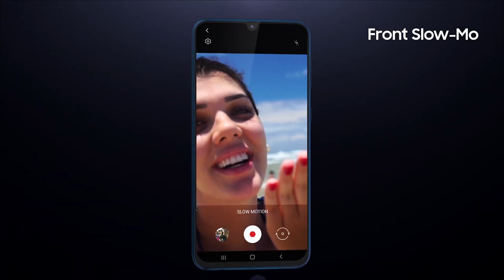MegaMonster Specifications | Perfect Mid-range | ValueForMoney Smartphone @ 30k | SAMSUNG | नेपालीमा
Are you searching for a phone of less than Rs.31,000?
M31 is for you with MEGA specifications such as beautiful camera which is inspired by SAMSUNG FLAGSHIP S20, adequate RAM [6GB] and STORAGE [128GB], and most importantly its SUPER AMOLED DISPLAY.